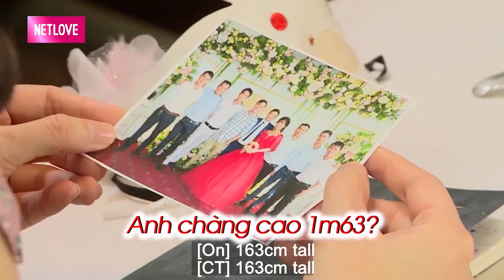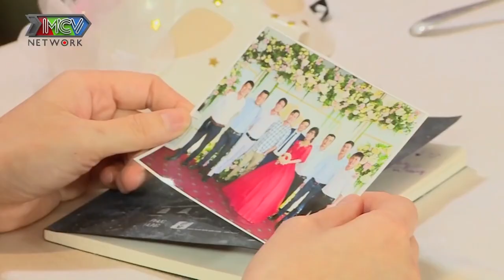Cát Tường hoảng hốt với chàng Kỹ sư rụt rè đi hẹn hò VỪA KÉO RÀO ĐÃ CHÀO CHỊ làm bạn gái bối rối